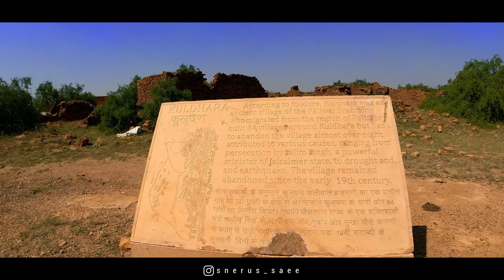Jaisalmer | Sam Sand Dunes | Thar Desert | Kuldhara Village | Jaseri Pond | Khaba Fort | Part1 Oct21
Jaisalmer is also known as "Golden City" of India. It lies in the heart of the Thar Desert (the Great Indian Desert) and is very famous for the same.
This vlog will walk you about reaching to the Thar desert  from Jaisalmer city also will let you know the history of some main attractions like Kuldhara village, Khaba fort and Jaseri Pond.
Kuldhara Village is second most haunted place in India.
Make sure to not litter around and keep the places clean.
Do leave your feedback in the comment section.